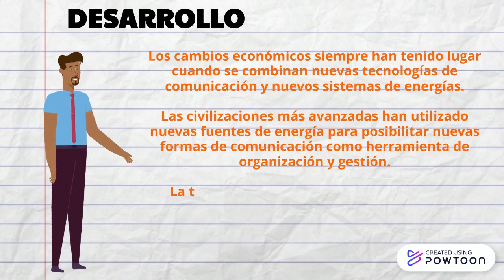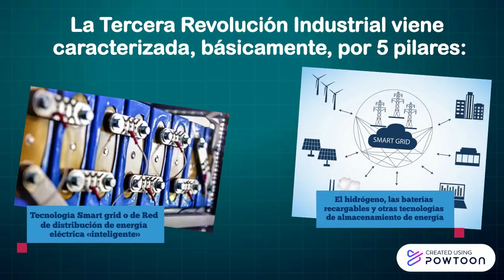Blue Sky Board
NOMBRE DEL PROFESOR : GONZALO MAX PORTUGAL YABAR
NOMBRE DE ALUMNA  : FRESIA CALISAYA PACOVILCA